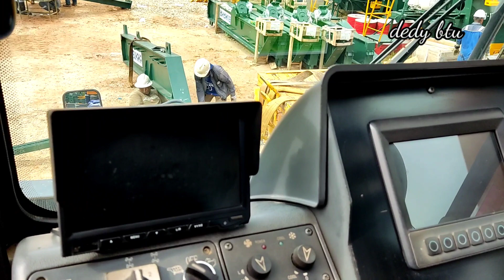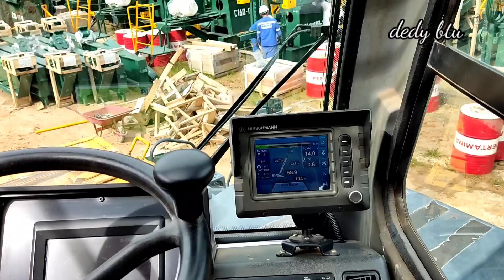perakitan pompa angguk || dukung eksporasi 500 sumur minyak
bukaka pumping unit
eksporasi sumur minyak